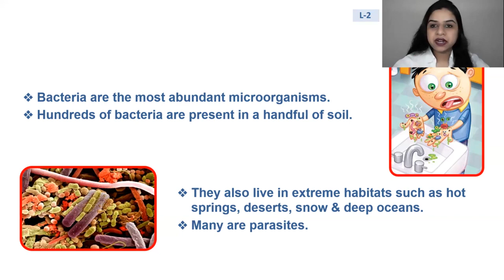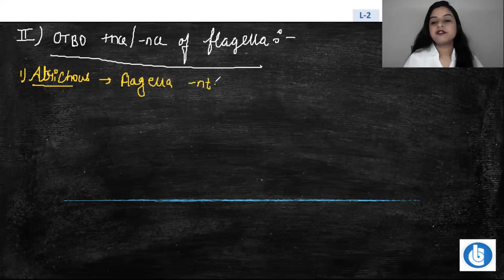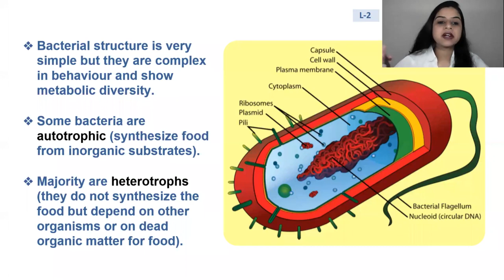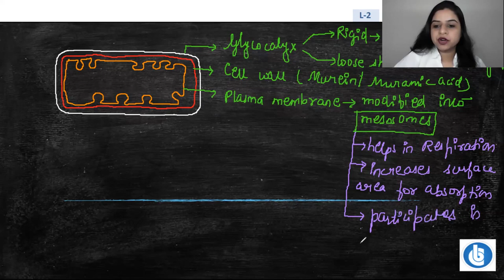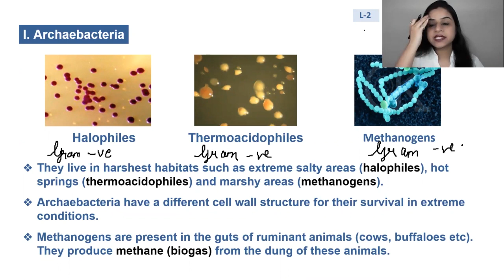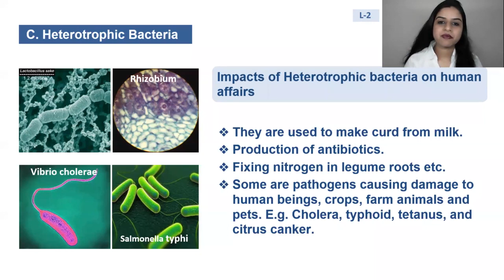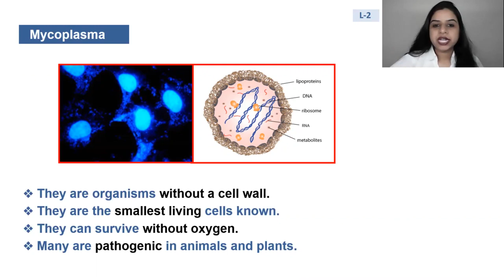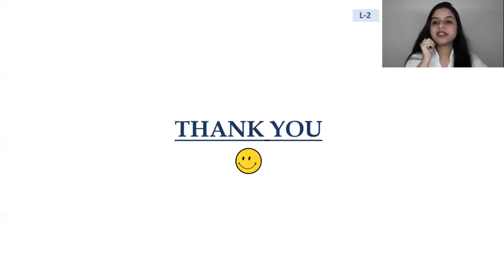Biological Classification| Lecture-2| Class 13th Repeater| Biology| NEET| By Simmi Ma'am|[Bansal 4U]